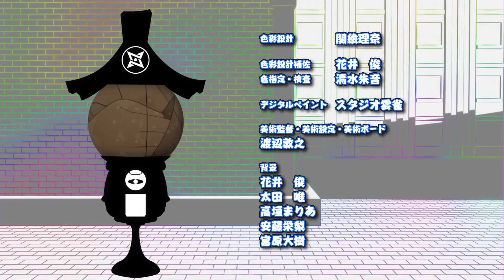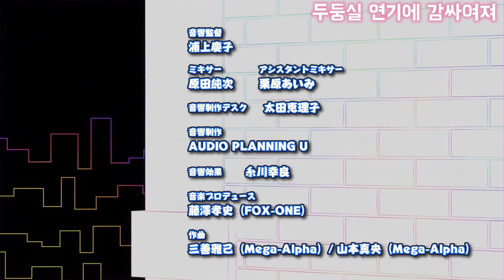[닌텐도스위치]닌자라 애니메이션 에피소드 1 '닌자의 혈통' 한글자막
닌텐도 스위치 무료게임 닌자라
E샵에서 절찬 다운로드중

ps.요즘 하는데 많이 어렵네요..ㅎㅎ